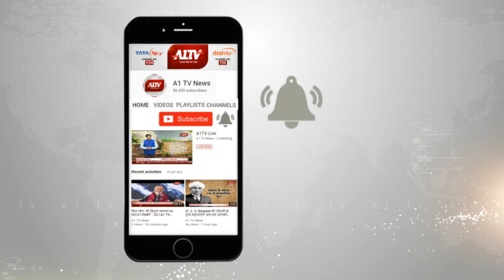राजधानी में शीतलाष्टमी की धूम